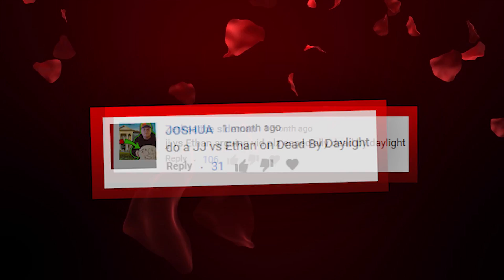ETHAN VS JJ!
Well, things have escalated quickly in the past few days...

You guys have been asking for this request for as long as I can remember and I've finally brought it for you guys, I apologise for how long it took, but what better time to release this right? 😂

Anyway I hope you guys enjoy the video and don't worry, that isnt the new outro song hahaha. If we could hit 1,000 likes on this one that would be awesome!